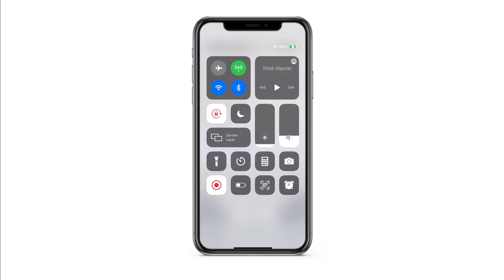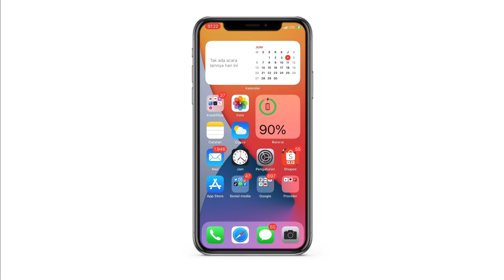CARA MENGAKTIFKAN HOTSPOT DI IPHONE DENGAN MUDAH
Hai semua, kali ini gua akan membagikan tutorial gimana cara mengaktifkan personal hotspot dengan mudah, kalian tidak perlu panik jika kalian melihat di pengaturan tidak ada icon buat ngatur hotspot. Silakan tonton sampai abis ya. Jika menurut kalian video ini bermanfaat plis klik like dan bagikan ke teman kalian jika ada yang membutuhkan. See u on the next video….